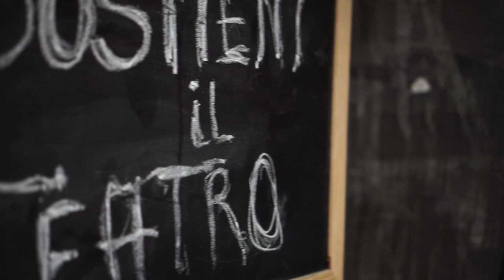ARMUNDI' - UN PASSO DOPO L'ALTRO (Feat. Teddy Condello)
UN PASSO DOPO L’ALTRO
(P. Nicolò/A. T. Condello)

Voce: Paola Nicolò
Chitarra Classica: Teddy Condello

Arrangiamenti: Teddy Condello, Paola Nicolò e Fortunato Serranò

Produzione: Paola Nicolò e Teddy Condello

Recording: New PFL Recording Studio

Video Maker: Fortunato Serranò

Ringraziamenti: Teatro Primo di Villa San Giovanni (RC) e Christian Maria Parisi

Video IT 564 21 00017
Etichetta Music Of the Street
Catalogo E' M e N 292

Live management
Francesco Monteleone-Pasquale Lacquaniti
per Momenti Sonori Srl - Milano

- PAGINE SOCIAL -